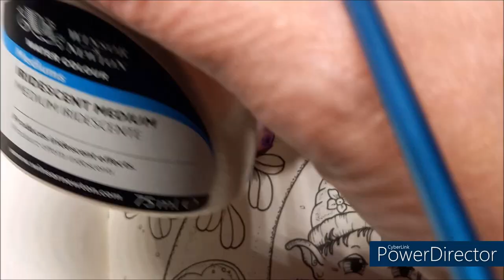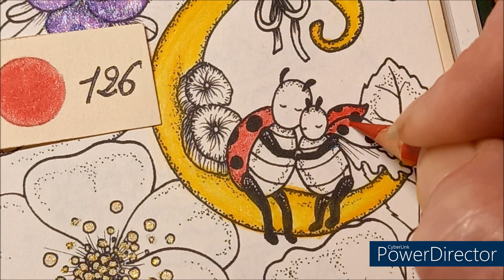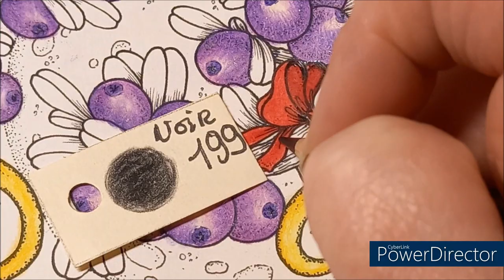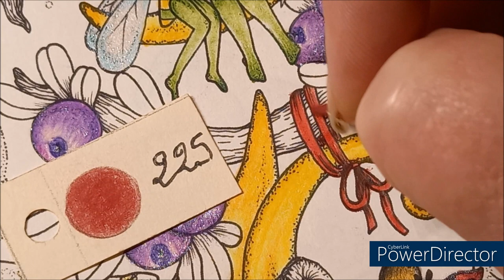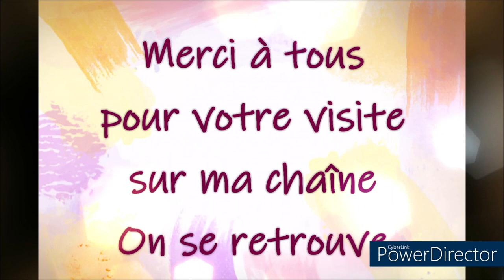COLORIAGE FAIRY CELEBRATIONS de KLARA MARKOVA Dessin 3 Part 1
Pastels tendres Faber Castell
Encre or Winsor & Newton
Medium iridescente Winson & Newton
Plume de caligraphie